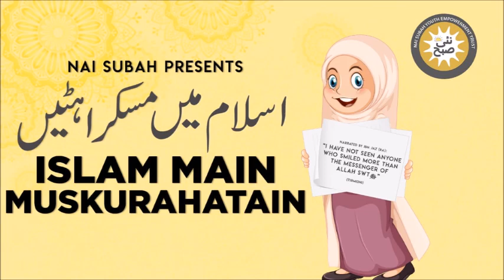hHazrat Abu Bakra [Ra] Ka Qissa | Islam Main Muskurahatain | Talha Inam | Islamic Stories